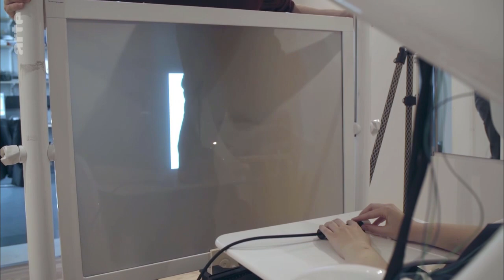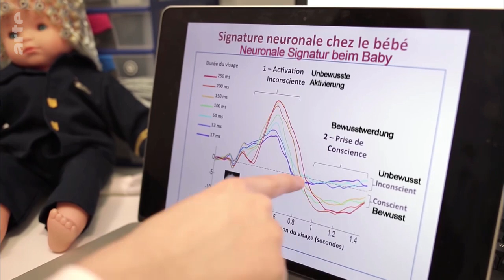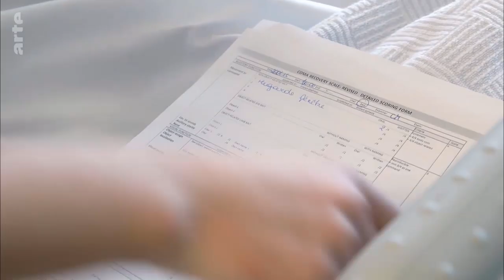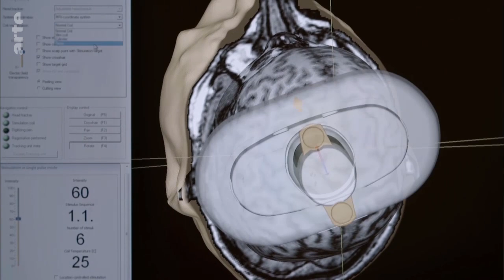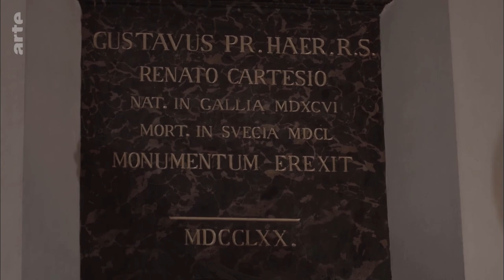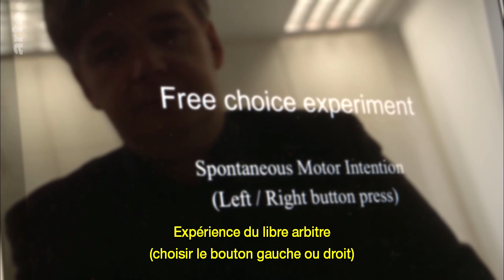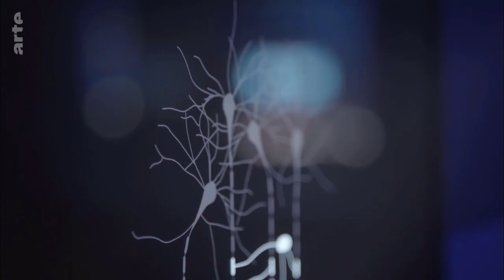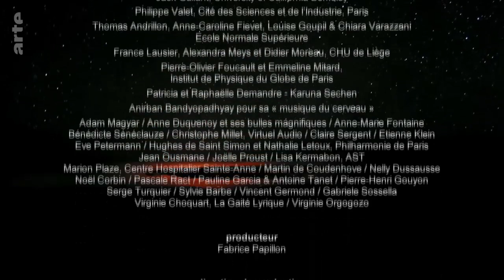LES POUVOIRS DU CERVEAU: DECHIFFRER LA CONSCIENCE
Peu à peu, grâce à l'imagerie cérébrale, les scientifiques parviennent à dessiner les contours de notre conscience... Après s'être intéressée au "Ventre, notre deuxième cerveau",
la réalisatrice Cécile Denjean se livre à une passionnante exploration du cerveau à travers
les méandres de la conscience.
Peu à peu, grâce à l'imagerie cérébrale, les scientifiques parviennent à dessiner les contours de notre conscience. Celle-ci démarre dès les premiers instants de la vie par un amas
de sensations : comme les adultes, les bébés perçoivent ce qui les entoure, avec juste
un peu plus de lenteur. Puis, vers 2 ans, la conscience de soi s'enracine et ce récit intérieur gagne en complexité. Au fil d'une vie, il devient une "représentation de plus en plus sophistiquée du monde extérieur", comme l'explique le chercheur Stanislas Dehaene.
Nourrie de souvenirs et de sensations, notre conscience se mue
en une petite voix intérieure personnelle à chacun.

Une interprétation de la réalité
Après Le ventre, notre deuxième cerveau, Cécile Denjean se livre à une ambitieuse exploration du fonctionnement cérébral en deux parties – elle a coécrit la première, réalisée par Amine Mestari. Dans ce second volet, de nombreux chercheurs – parmi lesquels
le psychiatre Christophe André, ainsi que le moine bouddhiste et docteur en biologie cellulaire Matthieu Ricard, qui joue obligeamment les cobayes – témoignent et font partager leurs expériences les plus récentes, avec le renfort d'images en 3D et d'infographies. Des tests d'illusion d'optique montrent aussi comment la conscience peut être leurrée, preuve
qu'elle constitue une interprétation de la réalité. Sommeil, rêve, coma, méditation… :
ce film sensible nous mène à la découverte d'un continent cérébral
aussi vaste que mystérieux.

Genre : Documentaire

Catégorie : Sciences : Médecine & Santé
Titre du documentaire : Les pouvoirs du cerveau - Déchiffrer la conscience

Chaine TV : ARTE

Date de diffusion : 2015

Durée : 57 min 37s

Langue : Français